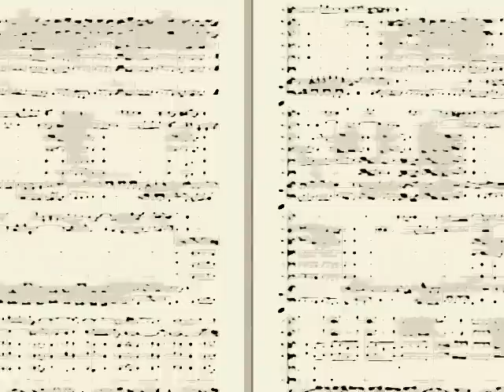Didier Euzet - Open your doors (569).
Open your doors ... music : Didier Euzet - (C) 2011 Dream Team Prod.